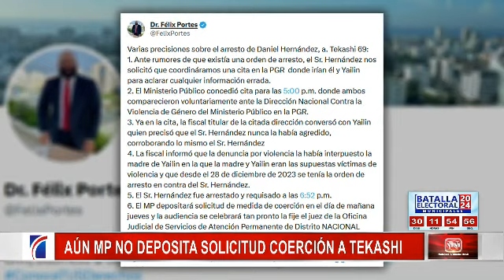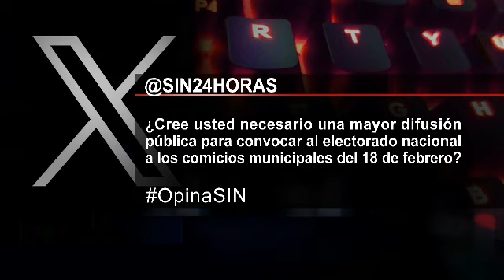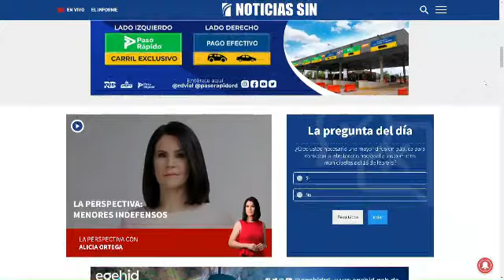SINyMuchoMás: Coerción, votos y elecciones